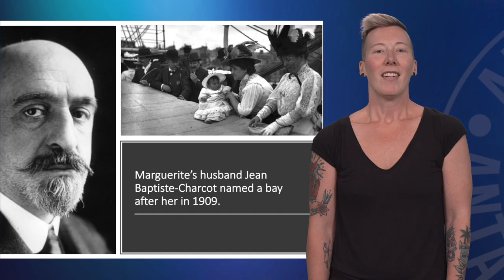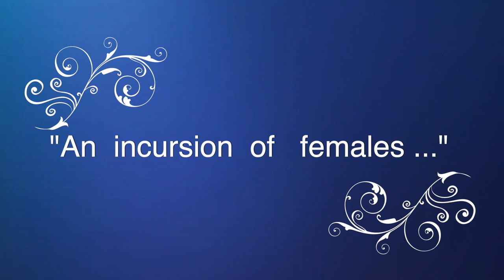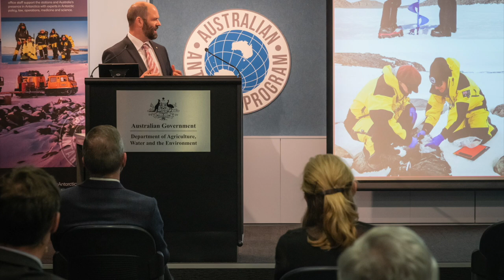Breaking the Ice: Breaking Barriers with Dr Meredith Nash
This video is about Dr Meredith Nash, Senior Advisor on Inclusion, Diversity and Equity at the Australian Antarctic Division. On the International Day of Women and Girls in Science, Dr Nash talks about the history of women in Antarctica and what her role means for the AAD, looking to the future.